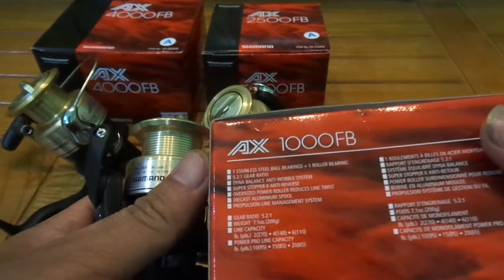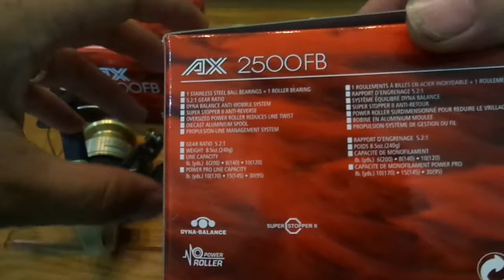[Đồ Câu Hải Đăng ] MÁY CÂU CÁ SHIMANO AX GIÁ 350K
Giờ làm việc :07:00–19:00